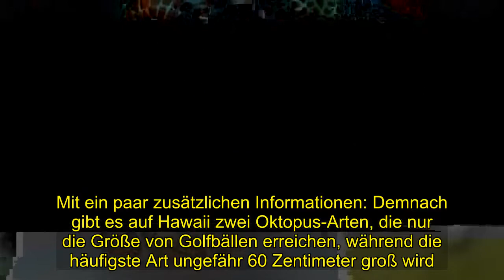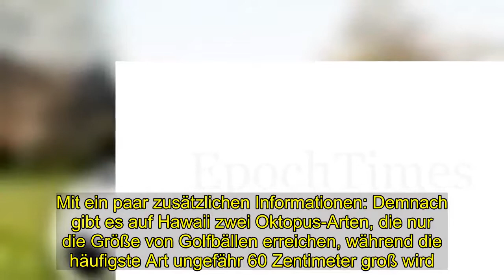Geheimnis | Baby-Oktopus in Erbsengröße entdeckt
[Tags], dem, art, ein, den, die, ist, im, babyoktopus, es, entdeckt, hawaii, einem, erbsengre, Baby Oktopus, Erbsengröße, entdeckt
Ein erbsengroßer Baby-Krake entzückt derzeit Tierfans weltweit.Entdeckt wurde er in einem Haufen Plastikmüll, den Mitarbeiter eines Nationalparks in Hawaii aus dem Ozean fischten.Der Winzling ist nicht größer als eine Fingerkuppe.Nach einem Foto-Shooting entließen die Meeresbiologen den kleinen Kraken wieder an sicherer Stelle im Korallenriff.Der Nationalpark hatte bereits im August Aufnahmen des Tieres verbreitet.Nun teilte das US-Innenministerium die Fotos erneut in verschiedenen sozialen Netzwerken.Mit ein paar zusätzlichen Informationen: Demnach gibt es auf Hawaii zwei Oktopus-Arten, die nur die Größe von Golfbällen erreichen, während die häufigste Art ungefähr 60 Zentimeter groß wird.Um welche Art es sich bei dem Mini-Exemplar handelt, ist unklar.(dpa).